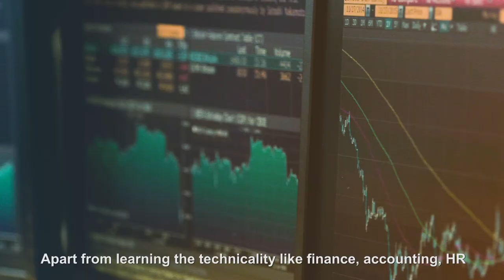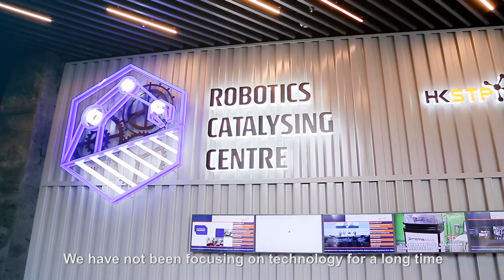BeYourSpark​ | Albert Wong (MBA 1994)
“In the face of pandemic, society’s demand for innovation and technology is keener than ever,” said Albert Wong, CEO of Hong Kong Science and Technology Parks Corporation (HKSTP).

Committed to the success of Hong Kong and the region, Albert Wong and his team at HKSTP are determined to provide world-class services to support technology companies and talents to realise commercial potential, facilitate stakeholders’ connection and knowledge transfer, nurture talent development, and accelerate technological innovation and commercialisation.

From engineering to science and to business, Albert Wong revels in new challenges and is adamant about going the distance both at work and in life. Amid global pandemic and economic uncertainty, Albert Wong encourages young people and entrepreneurs to stay resolute, spark their innovative spirit and race towards their dreams.